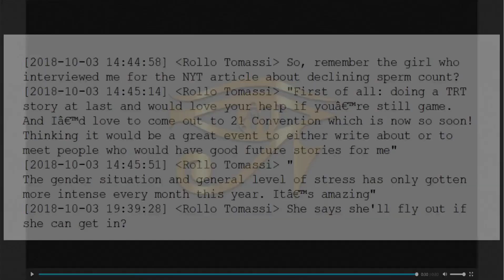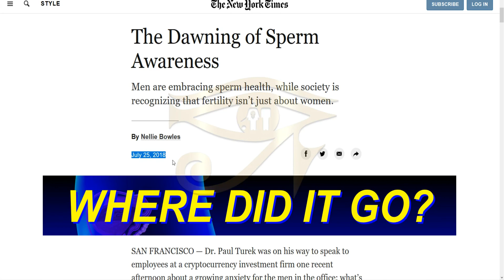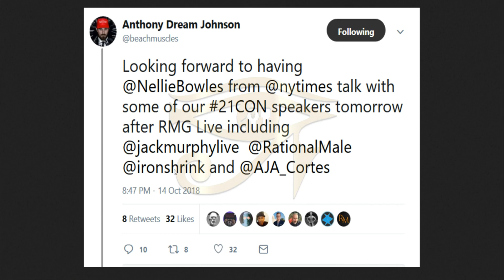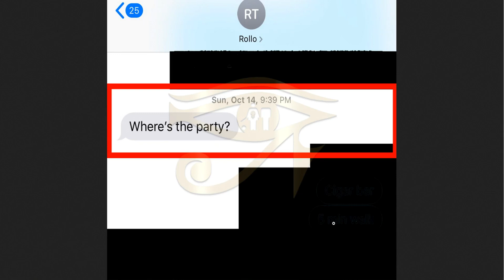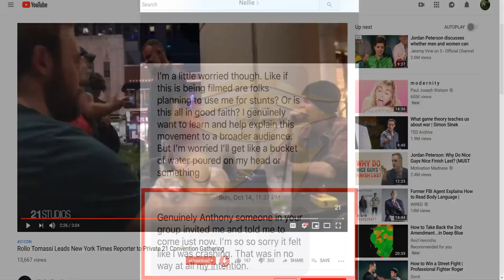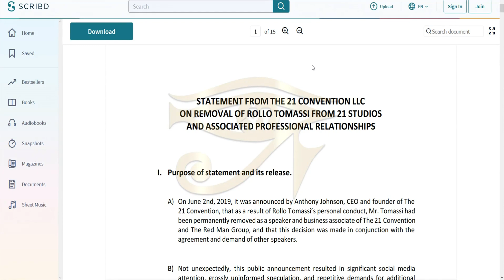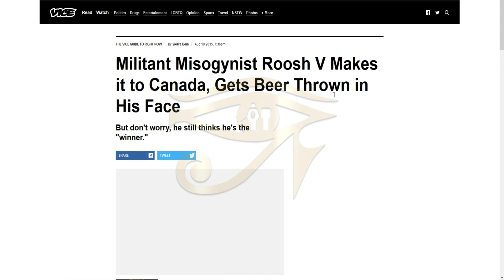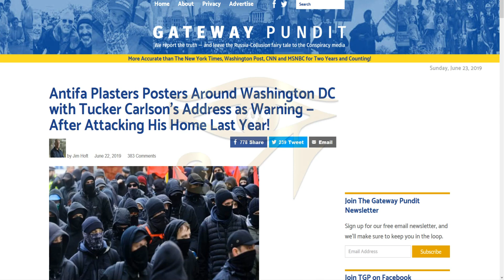The Vichy Male (Pt.1): The Betrayer In Our Midst